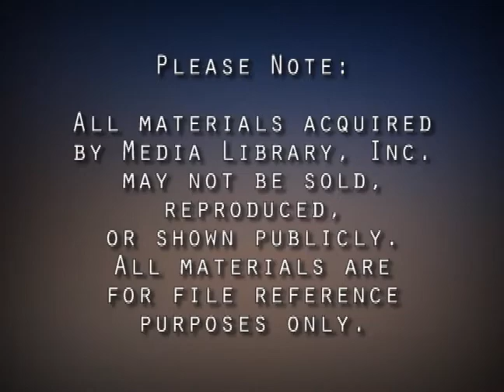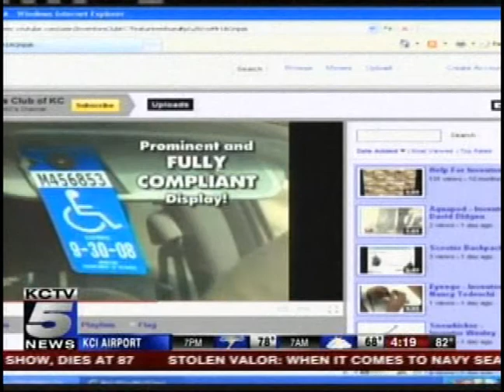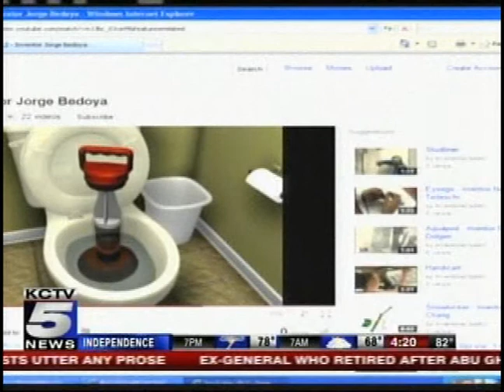6th Annual Invention Contest - Inventors Center of KC, president with CBS News Carolyn Long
6th Annual invention Contest News interview with CBS KCTV 5 anchor, Carolyn Long interview with Carrie Jeske, ICKC president.